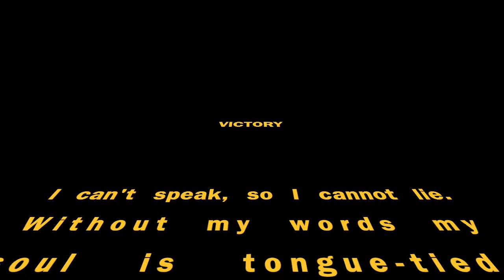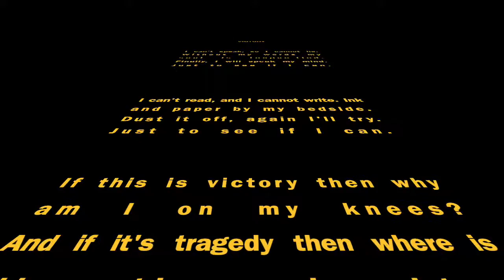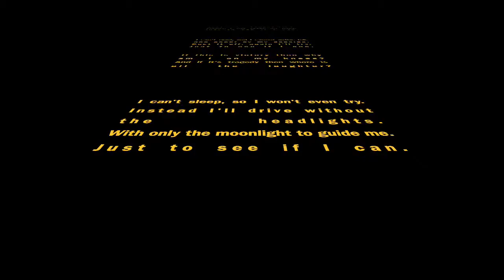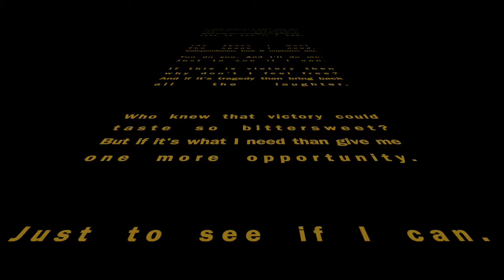Broad & Narrow - Victory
Artist: Broad & Narrow
Track: Victory
Album: Penny Thoughts

Lyrics:

I can’t speak so I cannot lie
Without my words my soul is tongue-tied
Finally I will speak my mind
Just to see if I can

I can’t read and I cannot write
Ink and paper by my bedside

Dust it off, again I’ll try

If this is victory, then why am I on my knees
And if it’s tragedy, then where is all the laughter

I can’t sleep so I won’t even try
Instead I’ll drive without the headlights
With only the moonlight to guide me

The space I want and the space I need

Independence, how it captures me
You do you and I’ll do me

If this is victory then why don’t I feel free
And if it’s tragedy then bring back all the laughter

Who knew that victory could taste so bitter-sweet
But if it’s what I need then give me one more opportunity

Written and Performed by Broad & Narrow